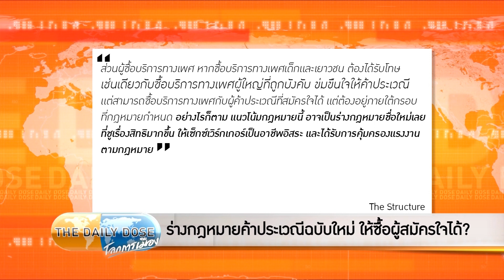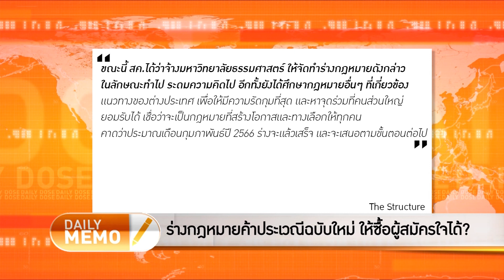ร่างกฎหมายค้าประเวณีฉบับใหม่ ให้ซื้อผู้สมัครใจได้?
รายการ TheDailyDose ประจำวันที่ 8 พฤศจิกายน 2565